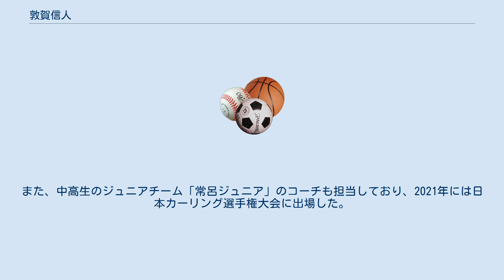敦賀信人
敦賀 信人（つるが まこと、1977年11月3日 - ）は、日本の男子カーリング選手で、漁師。
 北海道常呂町（現北見市常呂自治区）出身の男子カーリング選手で、漁師。
北海学園北見大学卒業。
 もともとスピードスケートをしていたが、中学2年生でカーリングを始め、翌年には全日本ジュニア選手権で優勝。
世界ジュニア選手権では1996年に7位、1997年も4位に入り、'97年には大会のベストスキップに選ばれる。
日本選手権では1996年から1999年まで4連覇を達成（うち97年から3年は長野五輪代表チームとなる全日本チームとしての出場）。
1998年長野オリンピックでは、弱冠20歳にして日本代表のスキップ（主将）を務めチームを5位に導いた。
 その後は北見市常呂のカーリングチーム「アイスマン」のスキップとして活動し、2010年から2012年まで日本カーリング選手権で3連覇している。
また同郷の小笠原歩と組んだミックスダブルスにも挑戦した経験がある。
 2013年の第30回日本カーリング選手権の決勝でSC軽井沢クラブに敗れ準優勝となった。
漁師との両立が難しくなったため日本選手権への出場はこれが最後と表明した。
 現在は、公益社団法人日本カーリング協会強化委員会副委員長。
名寄市立大学にて特命教授として「スポーツ実技Ⅱ」(カーリング）の講義を担当。
また、中高生のジュニアチーム「常呂ジュニア」のコーチも担当しており、2021年には日本カーリング選手権大会に出場した。